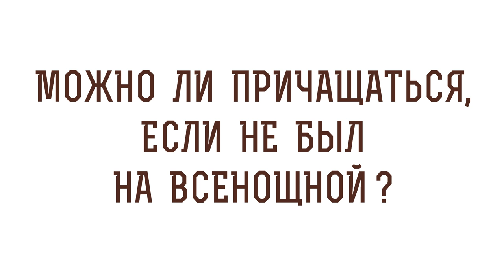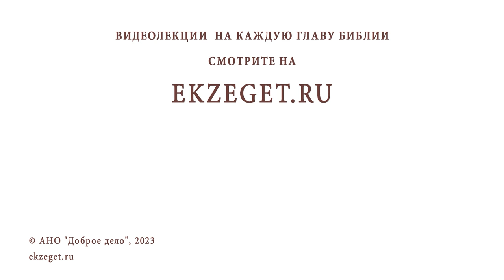МОЖНО ЛИ ПРИЧАЩАТЬСЯ, ЕСЛИ НЕ БЫЛ НА ВСЕНОЩНОЙ ? Игумен Лука (Степанов)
Команда Экзегет.

В сегодняшнем видео на библейском портале Экзегет игумен Лука (Степанов) отвечает на вопрос: "Можно ли причащаться, если не был на всенощной?

🔸  Содержание всенощного бдения
🔸  Последование ко причастию
🔸  Отсутствие на всенощном бдении
🔸  Покаяние
🔸  Домашняя молитва
🔸  Принятие Святых Христовых Таин